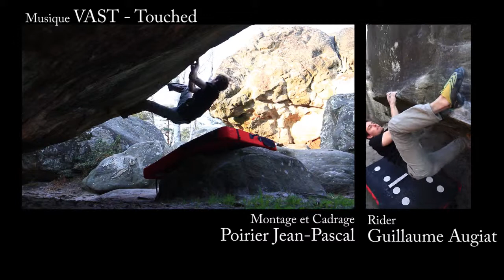Climbing - My Home Vol 2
Here is the Volume 2 with the climber of the Team Lucky Boy!

Spot we change this time to go to Rocher Canon. Beautiful images from a session in the evening and still a big level. A small friendly atmosphere in a beautiful forest ... more!

Filming & Editing : Jean Pascal Poirier
EOS7D canon 50mm 1.4, 14mm 2.8

Climber : Guillaume Augiat